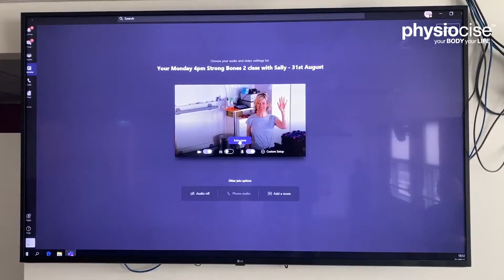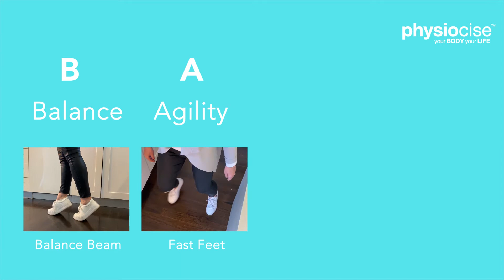Physiocise online classes and telehealth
At Physiocise we can look after wherever and whenever you need it thanks to our exceptional online classes and telehealth facilities. We are also a COVID safe practice. take a sneak peak behind the scenes of our practice